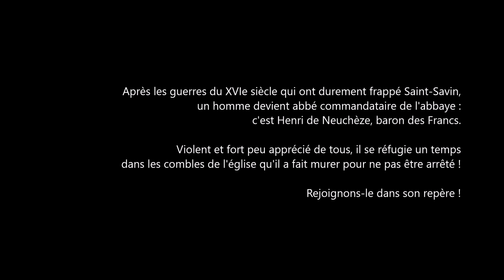LES OMBRES DE L'ABBAYE EPISODE 3 HENRI DE NEUCHÈZE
Découvrez le repère de l'énigmatique baron des Francs, Henri de Neuchèze, avec le troisième épisode de notre web-série "Les Ombres de l'abbaye".

During the 16th century, Saint-Savin was strongly impacted by the several conflicts led in the area. After this period, the count Henri de Neuchèze became the Father of the Abbey. This very rude and violent man created a fortress in the attic of the church to don't be arrested. Come on, let's see his hiding place !

Soutenez-nous et suivez-nous en vous abonnant et n'oubliez pas d'activer la petite cloche 🔔

Crédit musique / music credit :
Ars Antiqua - Michael Praetorius - Branle de la Torche - DEMO
L'Arpeggiata - Athanasius Kircher - Tarantella Napoletana, Tono Hypodorico